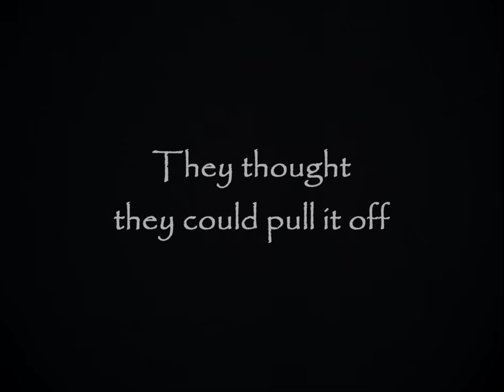"The Heist" trailer - shot on Kodak film (2018)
“The Heist" Trailer
Shot on Super 8mm Kodak film!
A film by Emil Ink